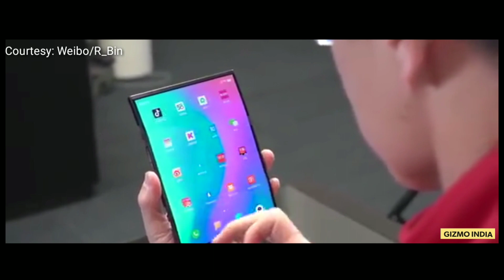World's First Dual Foldable Smartphone By Xiaomi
Xiaomi's co-founder and president Lin Bin testing Xiaomi's dual foldable smartphone.

Video Courtesy: Weibo/R_Bin